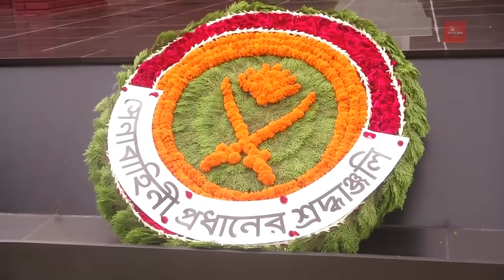আন্তরিক পরিবেশে সেনাপ্রধানের বিদায়, নতুন সেনা প্রধানের দাযিত্বগ্রহণ।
সেনা বাহিনীর নিয়ম মেনে অত্যন্ত আন্তরিক পরিবেশে দাযিত্ব হস্তান্তর করে বিদায় নিলেন সদ্য অবসরপ্রাপ্ত সেনা প্রধান আবু বেলাল মোহাম্মদ শফিউল হক। একই দিন দায়িত্ব গ্রহণ করেন নতুন সেনা প্রধান জেনারেল আজিজ আহমেদ।  দেখুন সেনা প্রধানের বিদায় ও নতুন সেনাপ্রধানের দায়িত্ব গ্রহণের সেই ক্ষনটি।
দেশ বিদেশের সবশেষ খবর পেতে আমাদের চ্যানেলটি সাবস্ক্রােইব করুন।